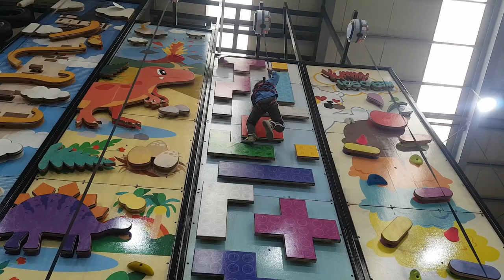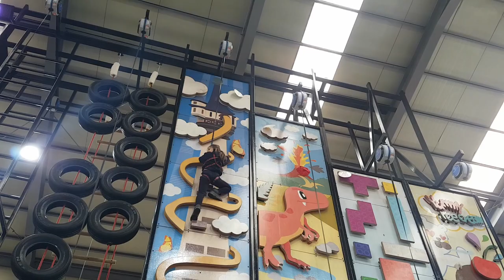Indoor Rock Climbing in Yangsan Busan 2019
Indoor Rock Climbing in Yangsan, Busan 2019. This nifty little place my wife found just on the outskirts of the city of Yangsan, must be a recent inclusion to the local scenery and it is absolutely worth the trip and the expense, provided you do not gorge on it on a daily basis as then it could really get pricey.

It provides the children with dearly needed exercise, and the variety of climbs available, as well as the obvious novelty of the activity, keeps the children engaged and well entertained. My babies could not get enough of it and were already making plans for next weekend.

Children have a natural ability for climbing and so I'd like to get mine into a climbing gym over the weekends as much as possible, so I have to locate some places more locally and hopefully for a bit less.

• Track Info:

Title: Say Good Night
Artist: Joakim Karud
Genre: Hip Hop & Rap
Mood: Happy